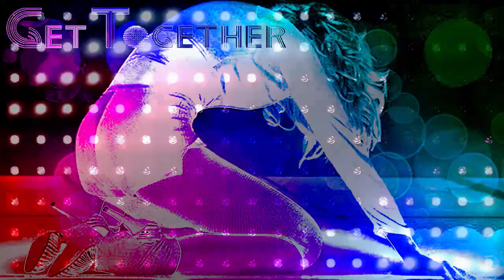Madonna - Get Together (Tom York Remix)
If it's bitter at the start then it's sweeter in the end